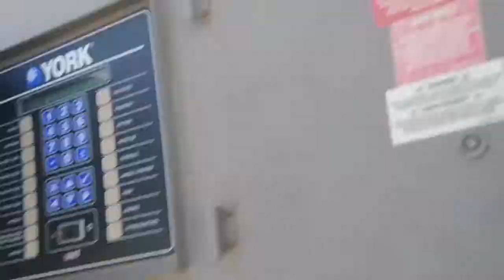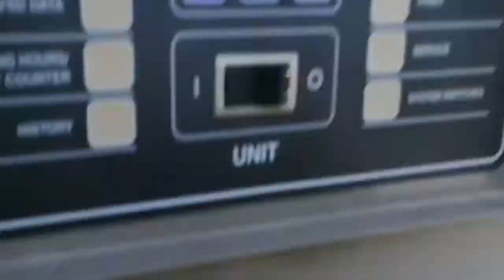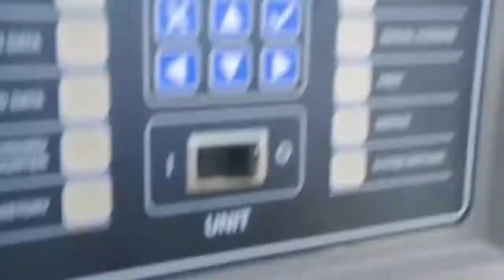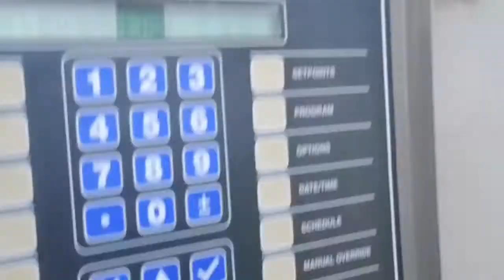Fixing IGBT for CHILLER Aircold Condenser..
This for Technical Support for Refrigeration